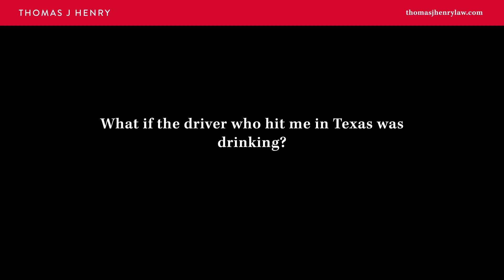What if the driver who hit me in Texas was drinking?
Corpus Christi
521 Starr Street, Corpus Christi, Texas 78401

San Antonio
4715 Fredericksburg Rd, Suite 507, San Antonio, Texas 78229

Houston
12 Greenway Plaza, Suite 1100, Houston, Texas 77046

In Texas, when you are hit by someone who is drinking or under the influence of drugs or alcohol, that's a very serious case and claim. Oftentimes, you may be entitled to punitive damages for that type of conduct. In Texas, when that occurs, juries oftentimes can deliver large jury verdicts for your pain and suffering, mental anguish and your injuries as a result of the bad conduct of drinking and driving or being under the influence at the time of the wreck.

If you or a loved one were injured after being hit by a drunk driver, contact Thomas J. Henry. Our experienced car accident lawyers are available 24/7, nights and weekends.